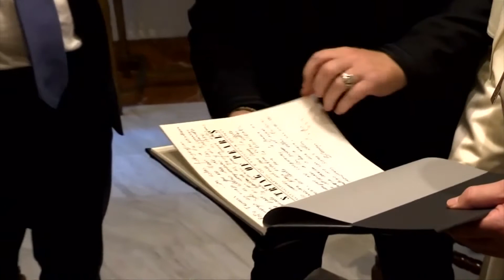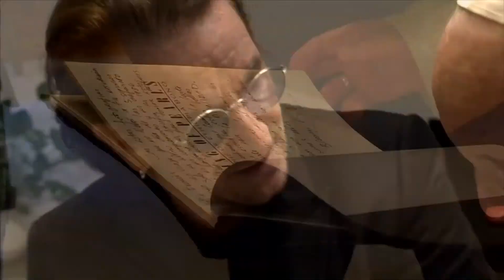VIETV Evening News Sep 20 2018 Part 3